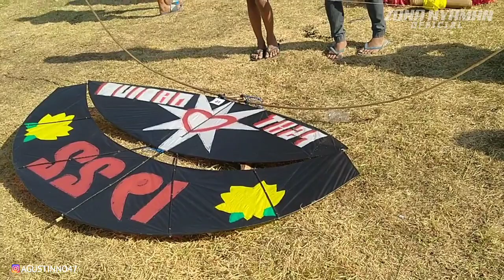FESTIVAL LAYANG-LAYANG TERBESAR DI MAGETAN KEDUNG PANJI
KONTES LAYANGAN MAGETAN

                        TERIMAKASIH